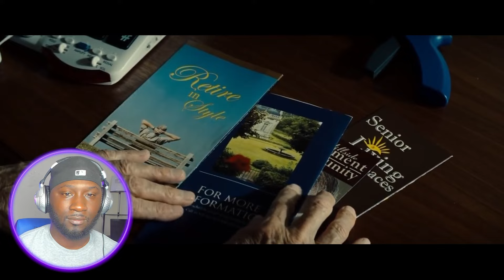I FINALLY WATCHED GRAN TORINO (2008) FOR THE FIRST TIME EVER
✪ Original Video -